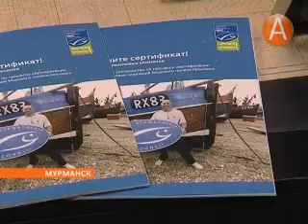05 рыбопромышленники 05.02.2013